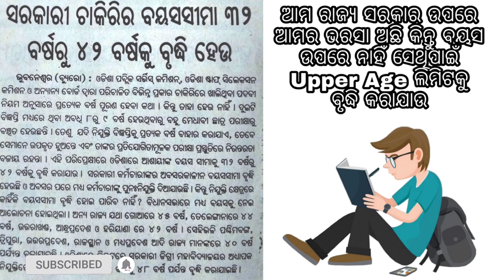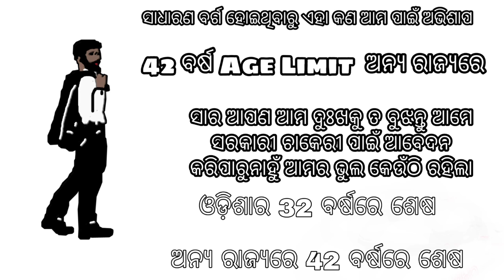Govt Job Aspirants |Upper Age Limit For Odisha | କେବେ ହବ 32 ରୁ 42 ବର୍ଷ |Age limit କେବେ ବଢିବ ଜାଣିବା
ODISHA GOVT WANT TO INCREASE AGE LIMIT FROM 32 TO 42 YEARS

UPPER AGE INCREASE FOR ODISHA GOVERNMENT JOB||NO RECRUITMENT DURING 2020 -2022 UPPER AGE WILL INCREASE OR NOT
odisha Teacher Training| Age limit increase from 32 to 42  for teacher's |latest education update
pocket study Education

Agelimitgovtjob odisha
Maximum age limit for government job in Odisha 32 year will it change or not